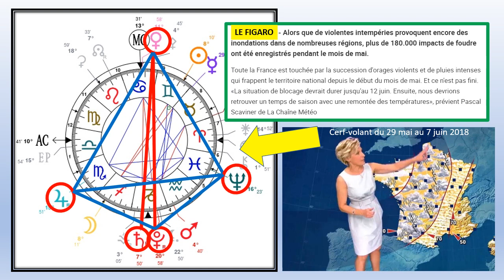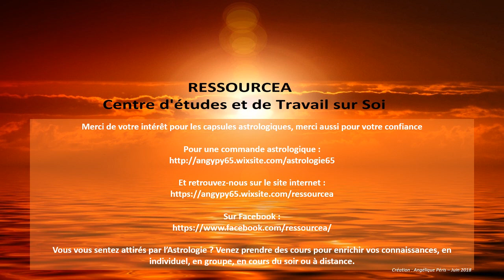Intempéries astrologiques mai - juin 2018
RESSOURCEA - Centre d'études et de travail sur soi